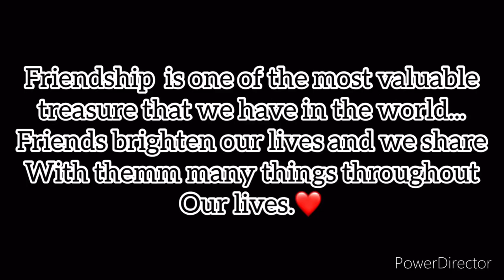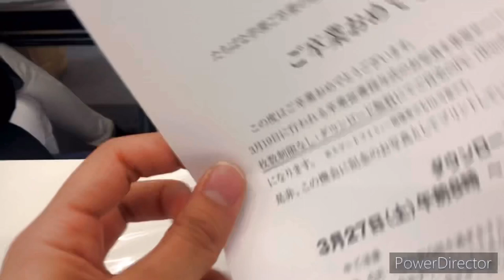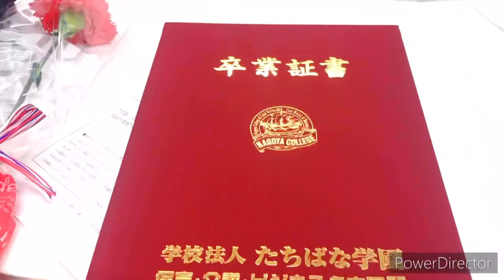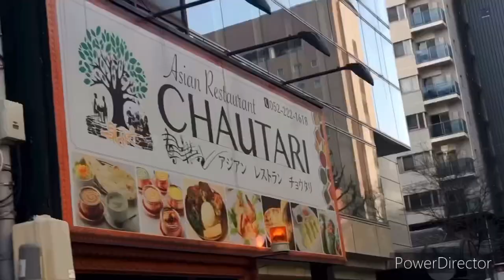& My final Goodbyee!! COLLEGE GRADUATION DAY👩‍🎓 //Japan